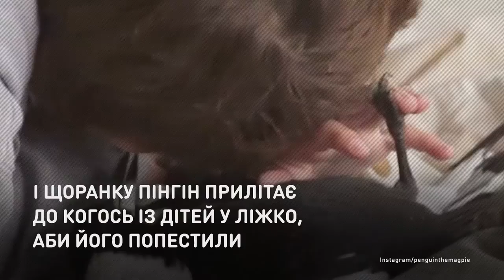Сорока на счастье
Птица по кличке Пингвин спасла семью.
Несколько лет назад семья Блум переживала трудный период Сэм, мать троих детей, парализовало. Она была прикована к инвалидной коляске, и шансы на выздоровление были очень призрачны. Из тяжелой депрессии женщине помог выбраться раненый птенец.

Птах на прізвисько Пінгвін врятував сім'ю.
Кілька років тому родина Блум переживала важкий період: Сем, мати трьох дітей, паралізувало. Вона була прикута до інвалідного візка, і шанси на одужання були
дуже примарні. З важкої депресії жінці допомогло вибратися поранене сороченя.